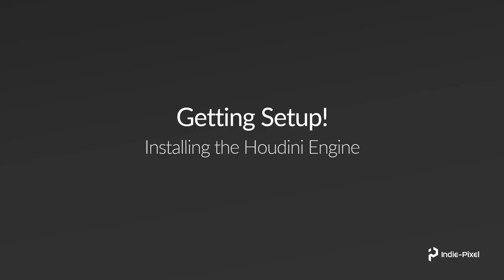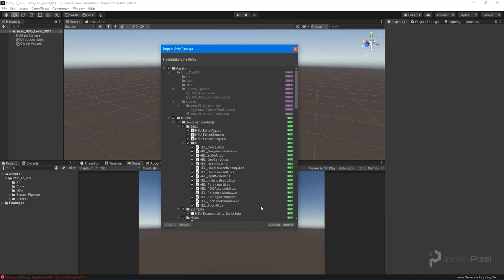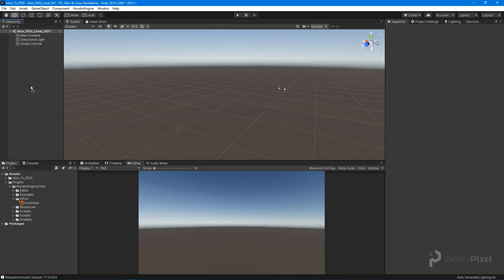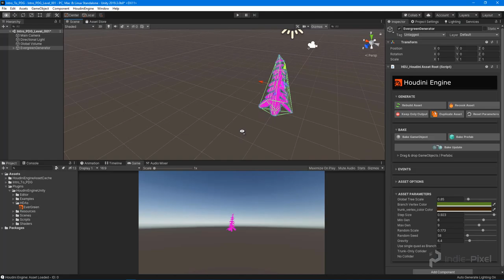Create Massive Terrains with Houdini PDG and Unity 2019.3 - Installing HEngine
In this course we are going to walk through the entire process of creating a tiled 4K terrain using Unity 2019.3, the Universal Render Pipeline, the Houdini Engine and Houdini PDG.  You will see Step by step how to construct the networks to generate large scale terrains.

This is an update to the Course I made earlier this year.  Since so much has changed with Unity Terrains and the Houdini Engine, I wanted to make this free so everyone can get their PDG graphs up and running!